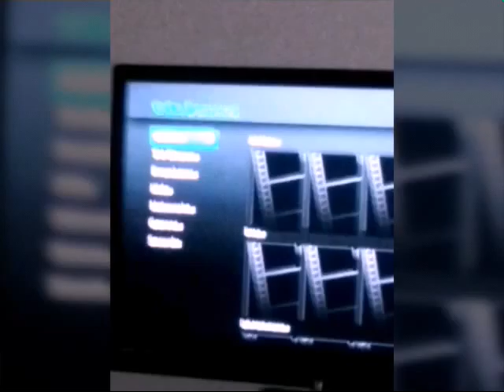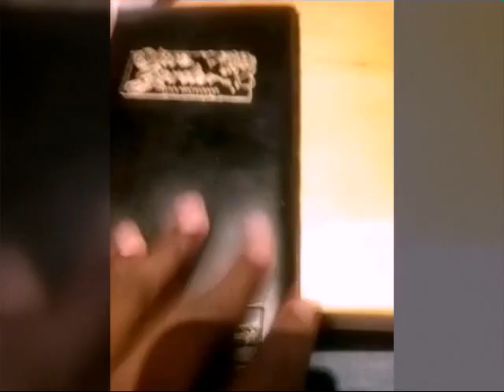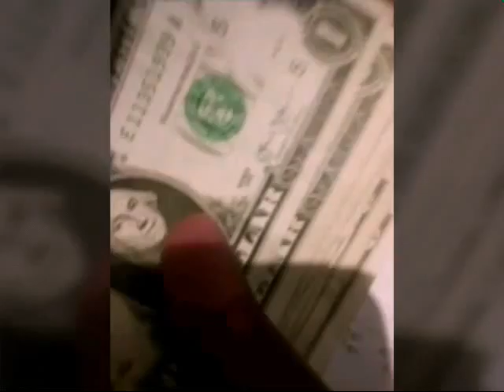Vlog 104 Des Birthday Surprise!!!